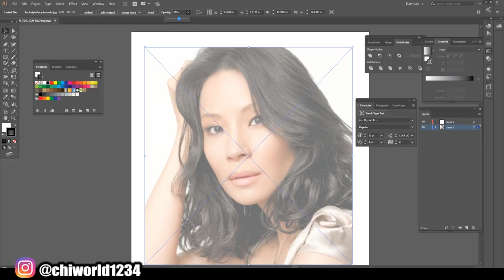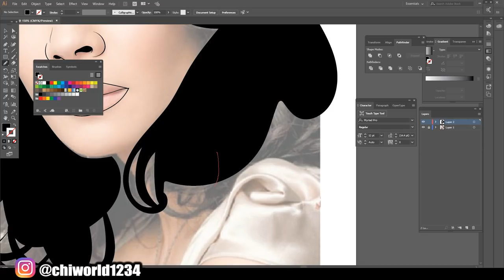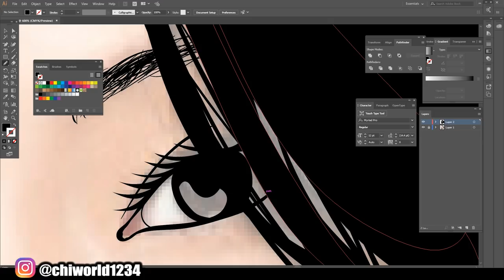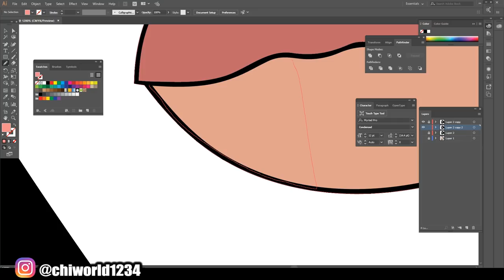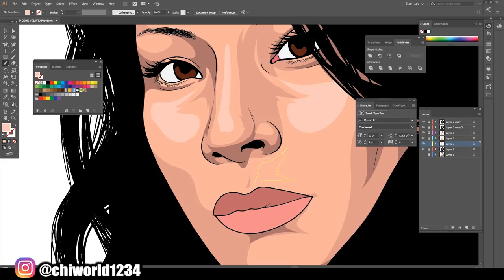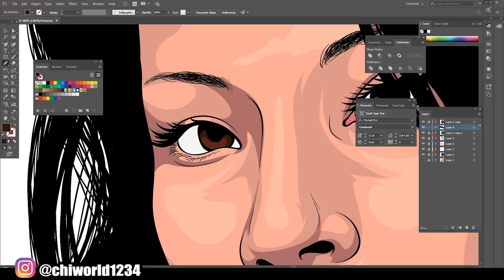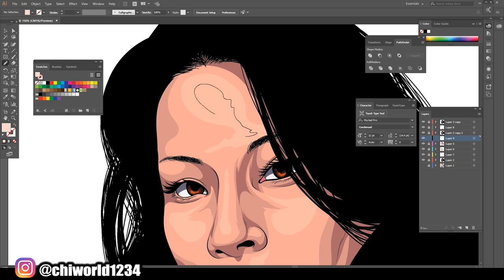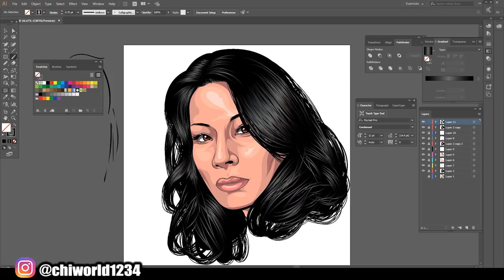Making Lucy Liu in Adobe Illustrator CC | Speed Art